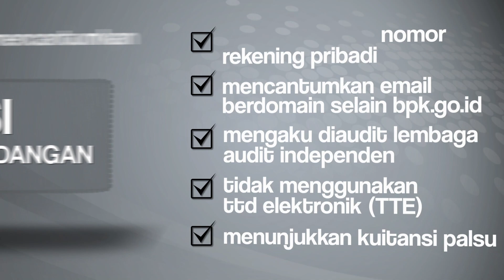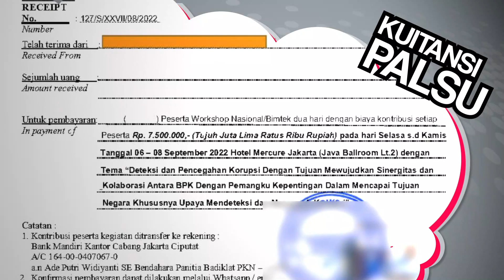Waspada Penipuan yang Mengatasnamakan BPK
Pernah mendapat undangan seminar/ kursus/ workshop/ bimbingan teknis yang mengatasnakaman BPK atau seolah-olah bekerja sama dengan BPK?
Eitss, jangan langsung percaya ya. Apalagi jika undangannya mencurigakan. Waspada dan hati-hati dengan modus penipuan yang mengatasnamakan BPK.
Pahami ciri-ciri undangan palsu yang mengatasnamakan BPK.
Jika masih ragu, langsung hubungi kami melalui media komunikasi resmi yang dimiliki BPK.